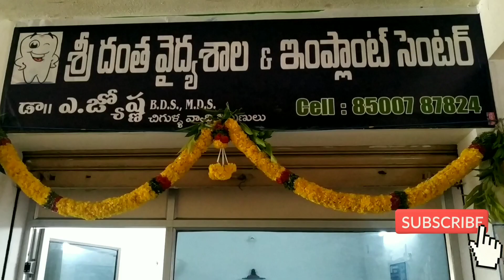పొదిలి పోలీసులు ఏర్పాటు చేసిన రక్తదాన శిబిరంలో 106మంది రక్తదానం చేశారు.